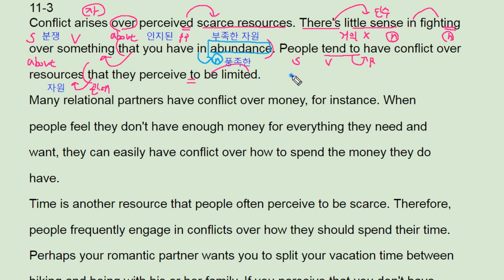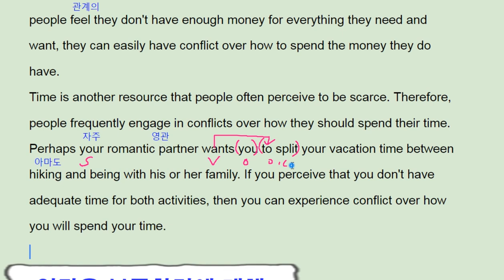수능 길잡이 영어독해 유형편 11강 Practice 3 - 번개콩 scarce resources conflict